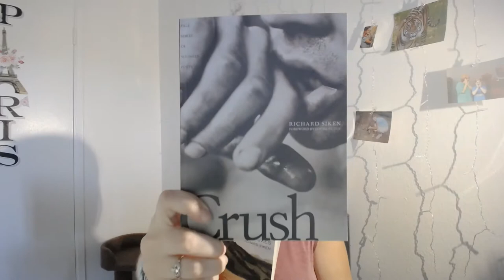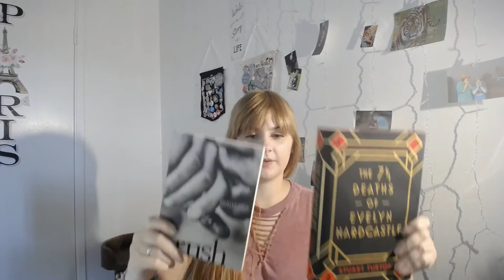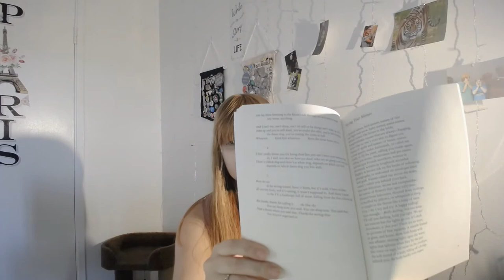Reviews of Richard Siken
Have you read this book? What did you think?